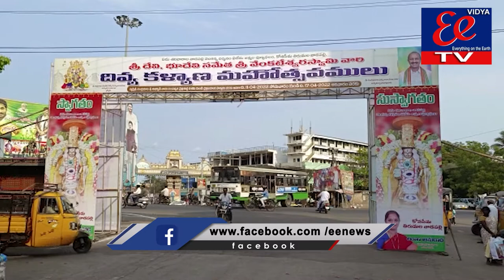కోనసీమ తిరుమలగా పేరుగాంచిన ఏడువారాల వెంకన్న కళ్యాణానికి వాడపల్లి సర్వం సిద్ధం